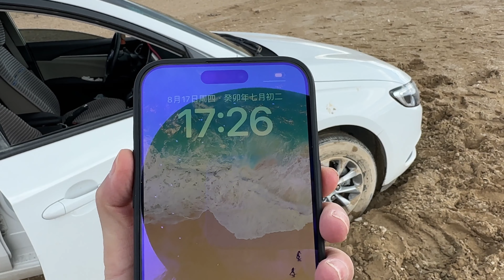妹子自驾西藏无人区，万万没有想到半夜陷车，差点没走出来